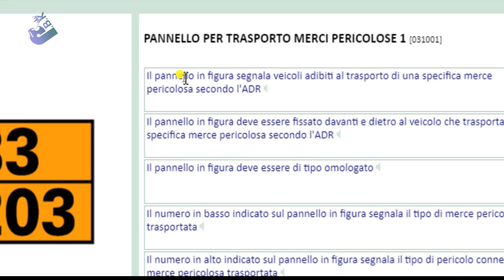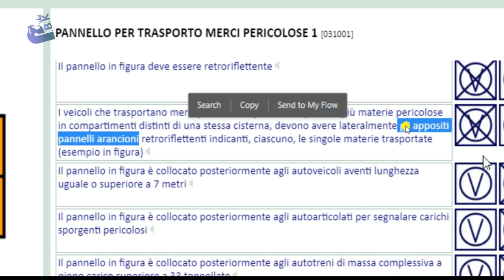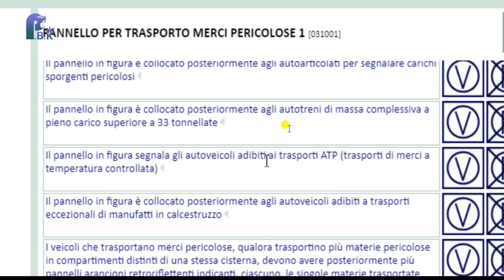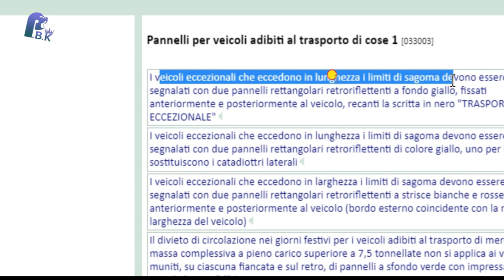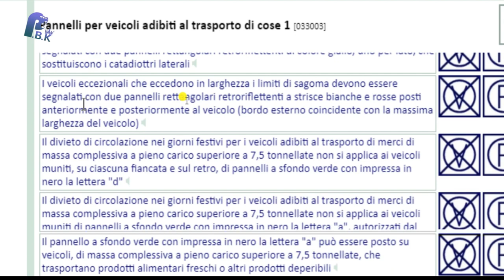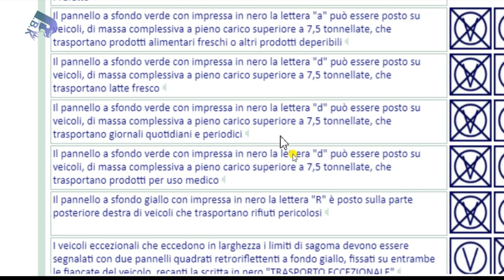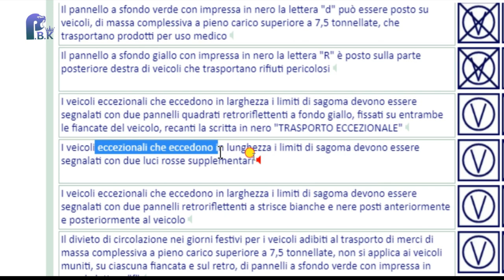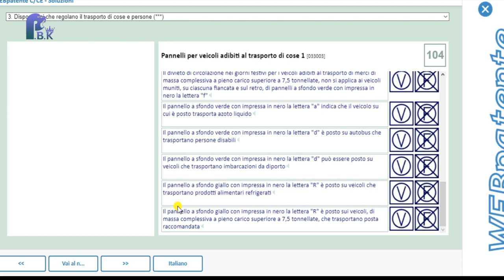Free Patente C/CE in Punjabi 2024-2025 Episodes 17 Lecture 3.102 to 3.104 (HD 1080p)